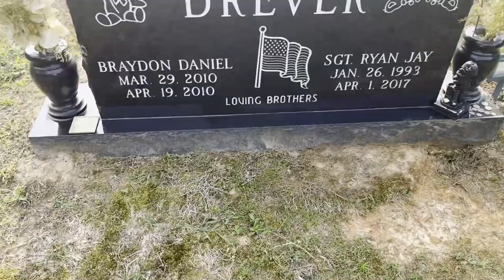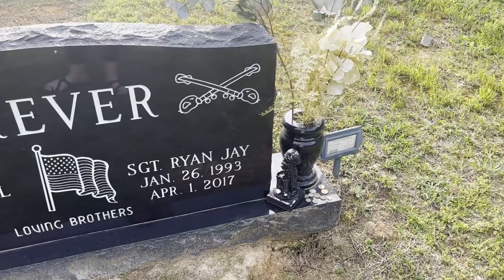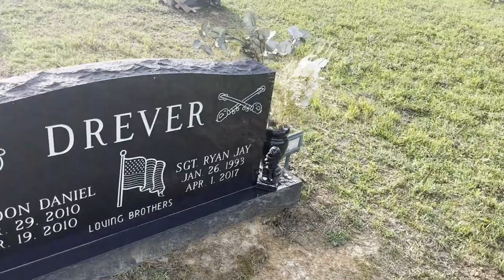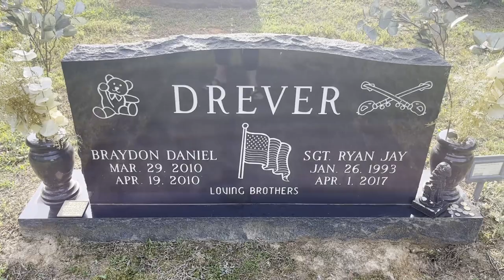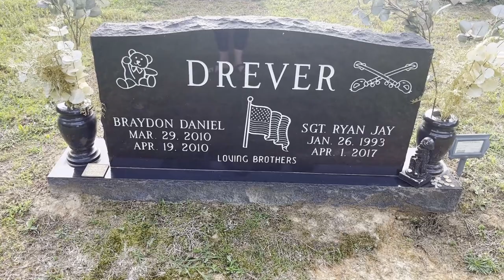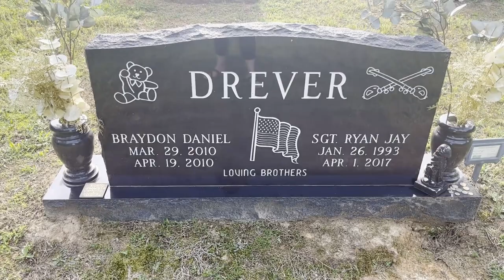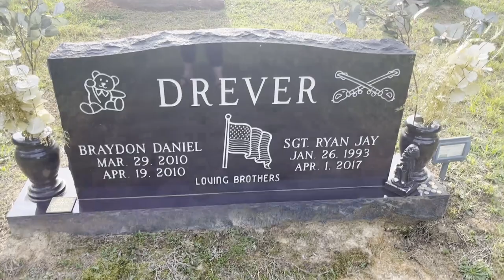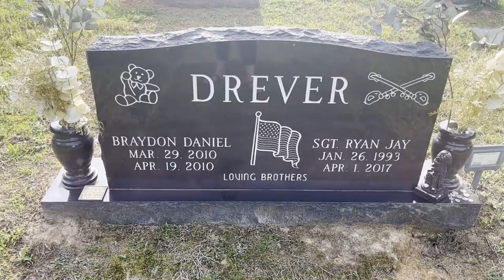Get A Life Podcast - Carman addresses Walt, Vern, & Ron Symington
In 1975,  Roy Symington killed his brother Kenny in a moment of reckless foolishness.  His father, J H Symington laid it on Roy to take care of Kenny's widow and orphaned children.  At some point in the mid-1980s, Roy approached his father with one of Ken's sons present, with a proposal - a large parcel of farmland had come up for sale - if JHS would give him the money, Roy would buy the farm and pass it on to Ken's children to give them a secure future.  What happened to that farmland, and to the charge J H Symington laid on Roy and his brothers to care for Kenny's family?  In a powerful and heartfelt narration Kenny's daughter, Carman challenges her uncles Walt, Vern, and Ronnie Symington and leader of the PBCC Bruce D Hales to respect and honor the wishes of James H Symington and his dear wife, and to reverse the wicked theft and injustice that has been done.  Exodus 22 v 22-23.  ye shall not afflict any widow or fatherless child.  If thou afflict him in any way, if he cry at all unto me, I will certainly hear his cry.